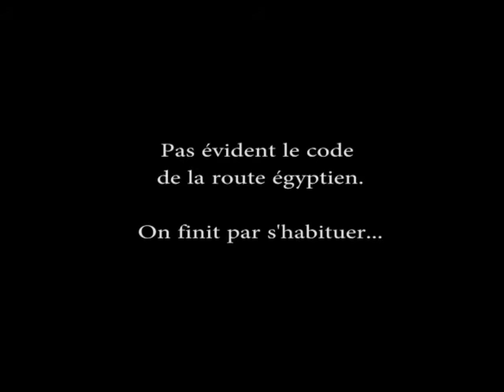Egypte 2 - Les rues du Caire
Une ville immense haute en couleurs, plus de 16 millions d'habitants accueillants. Des conducteurs doués : pas vu un seul accident mais beaucoup de voitures surmenées tombées en panne. Il paraît que la vitesse est limitée mais nous ne l'avons pas vraiment vu, les voitures doublent à droite aussi bien qu'à gauche. Et parfois, en plein milieu du trafic hyperactif, une carriole tirée laborieusement par un âne impassible. Le premier jour c'est surprenant puis on finit par s'habituer même s'ils ne connaissent pas tous le mode d'emploi de la ceinture de sécurité :-)